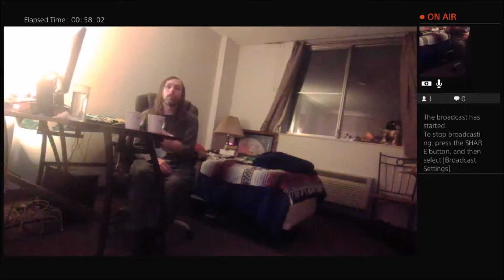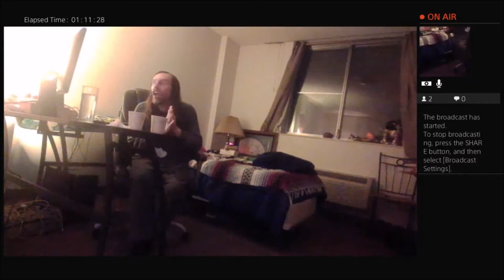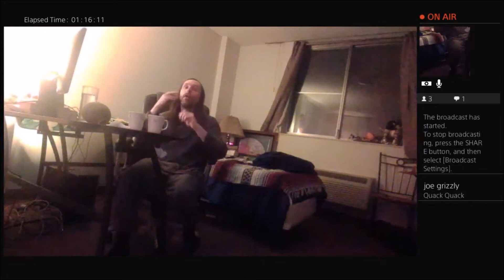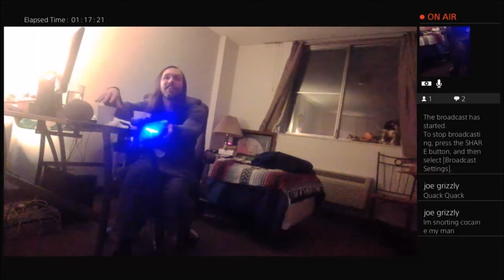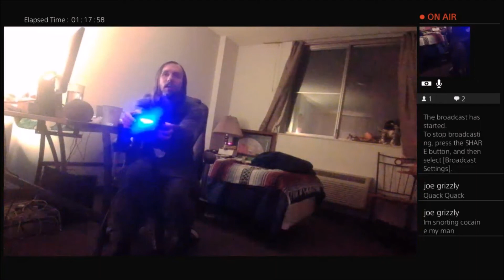this may make you laugh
making funny caveman face